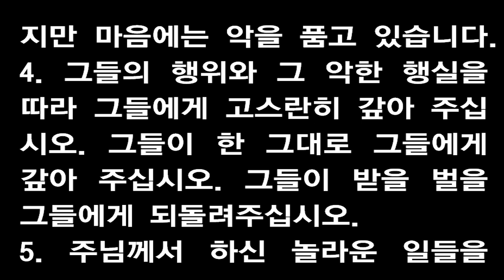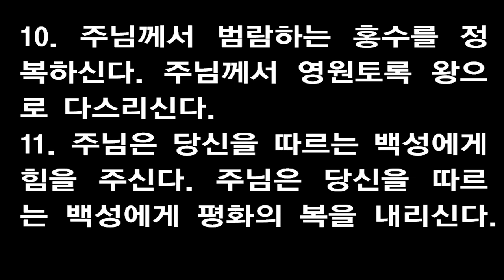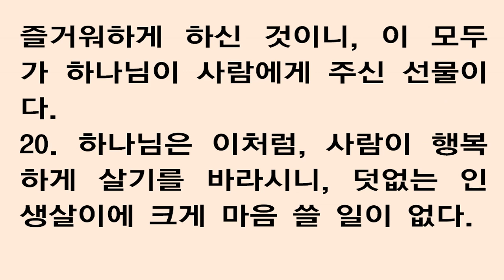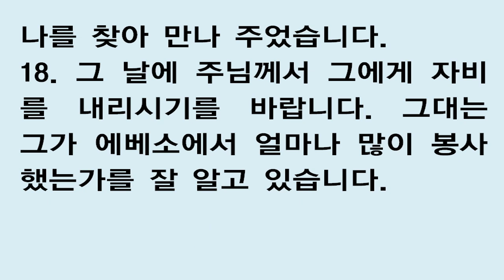4월 18일 맥체인식 성경읽기 [레위기 22, 시편 28-29, 전도서 5, 디모데후서 1] - 새번역 April 18 Robert McCheyne daily bible read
Family: Leviticus 22; Psalms 28–29. Secret: Ecclesiastes 5; 2 Timothy 1. (New Living Translation)
Leviticus 22
22 The Lord said to Moses, 2 “Tell Aaron and his sons to be very careful with the sacred gifts that the Israelites set apart for me, so they do not bring shame on my holy name. I am the Lord. 3 Give them the following instructions.

“In all future generations, if any of your descendants is ceremonially unclean when he approaches the sacred offerings that the people of Israel consecrate to the Lord, he must be cut off from my presence. I am the Lord.

4 “If any of Aaron’s descendants has a skin disease[a] or any kind of discharge that makes him ceremonially unclean, he may not eat from the sacred offerings until he has been pronounced clean. He also becomes unclean by touching a corpse, or by having an emission of semen, 5 or by touching a small animal that is unclean, or by touching someone who is ceremonially unclean for any reason. 6 The man who is defiled in any of these ways will remain unclean until evening. He may not eat from the sacred offerings until he has bathed himself in water. 7 When the sun goes down, he will be ceremonially clean again and may eat from the sacred offerings, for this is his food. 8 He may not eat an animal that has died a natural death or has been torn apart by wild animals, for this would defile him. I am the Lord.

9 “The priests must follow my instructions carefully. Otherwise they will be punished for their sin and will die for violating my instructions. I am the Lord who makes them holy.

10 “No one outside a priest’s family may eat the sacred offerings. Even guests and hired workers in a priest’s home are not allowed to eat them. 11 However, if the priest buys a slave for himself, the slave may eat from the sacred offerings. And if his slaves have children, they also may share his food. 12 If a priest’s daughter marries someone outside the priestly family, she may no longer eat the sacred offerings. 13 But if she becomes a widow or is divorced and has no children to support her, and she returns to live in her father’s home as in her youth, she may eat her father’s food again. Otherwise, no one outside a priest’s family may eat the sacred offerings.

14 “Any such person who eats the sacred offerings without realizing it must pay the priest for the amount eaten, plus an additional 20 percent. 15 The priests must not let the Israelites defile the sacred offerings brought to the Lord 16 by allowing unauthorized people to eat them. This would bring guilt upon them and require them to pay compensation. I am the Lord who makes them holy.”

Worthy and Unworthy Offerings
17 And the Lord said to Moses, 18 “Give Aaron and his sons and all the Israelites these instructions, which apply both to native Israelites and to the foreigners living among you.

“If you present a gift as a burnt offering to the Lord, whether it is to fulfill a vow or is a voluntary offering, 19 you[b] will be accepted only if your offering is a male animal with no defects. It may be a bull, a ram, or a male goat. 20 Do not present an animal with defects, because the Lord will not accept it on your behalf.

21 “If you present a peace offering to the Lord from the herd or the flock, whether it is to fulfill a vow or is a voluntary offering, you must offer a perfect animal. It may have no defect of any kind. 22 You must not offer an animal that is blind, crippled, or injured, or that has a wart, a skin sore, or scabs. Such animals must never be offered on the altar as special gifts to the Lord. 23 If a bull[c] or lamb has a leg that is too long or too short, it may be offered as a voluntary offering, but it may not be offered to fulfill a vow. 24 If an animal has damaged testicles or is castrated, you may not offer it to the Lord. You must never do this in your own land, 25 and you must not accept such an animal from foreigners and then offer it as a sacrifice to your God. Such animals will not be accepted on your behalf, for they are mutilated or defective.”

26 And the Lord said to Moses, 27 “When a calf or lamb or goat is born, it must be left with its mother for seven days. From the eighth day on, it will be acceptable as a sp